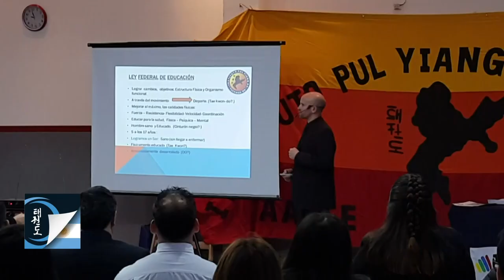Sergio Esponda: Jornada de Capacitación del Instituto Pul Yiang Be